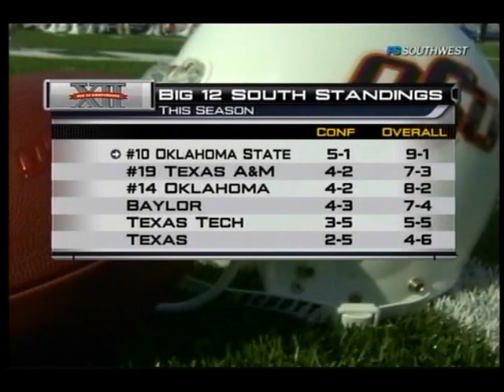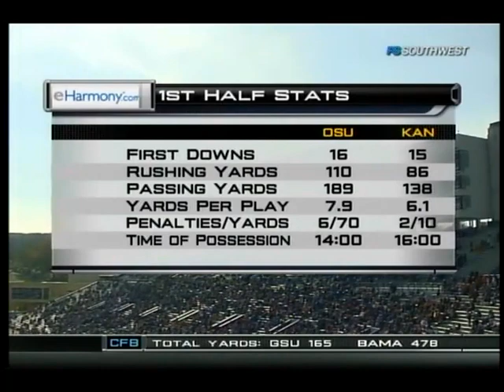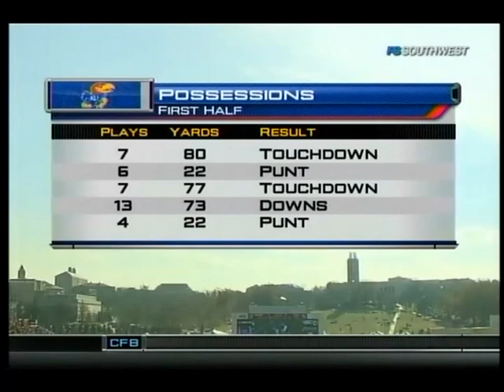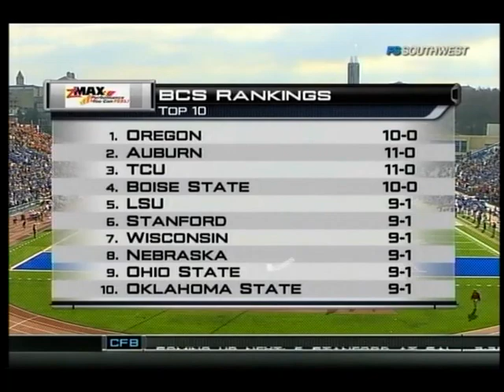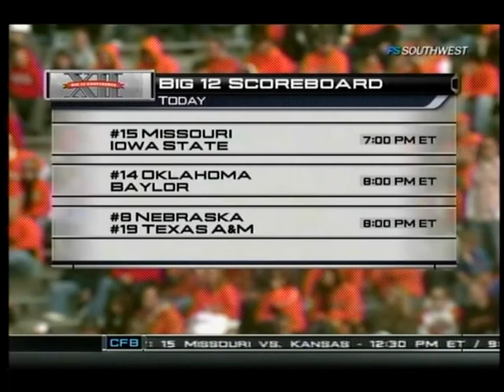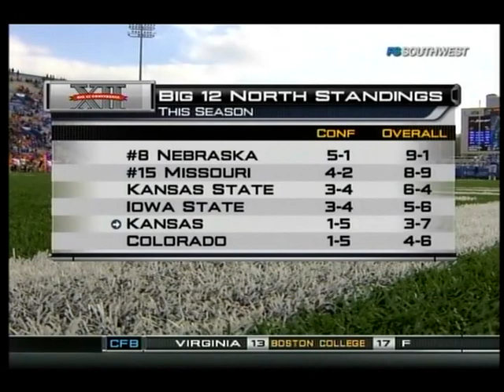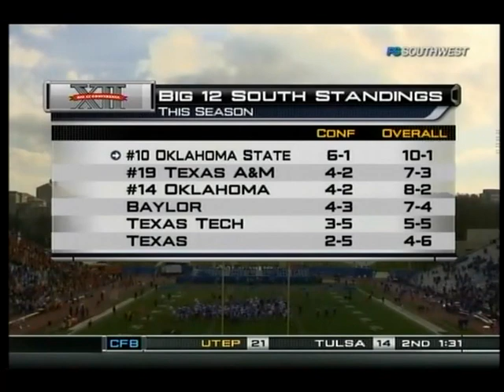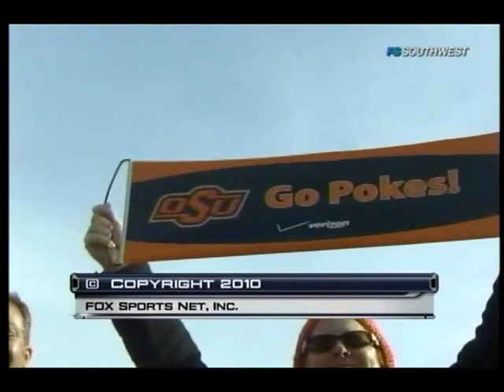2010 NCAA Football Oklahoma State at Kansas - Credit to John F.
Brandon Weeden took Oklahoma State somewhere it's never been before.

And that's even without a possible trip to the Big 12 title game, where the Cowboys still could be headed.

Weeden threw for 389 yards three touchdowns in the Cowboys' 48-14 victory over Kansas, giving the Cowboys at least a tie atop the Big 12 South and a 10-win regular season - both the first in school history.

If Oklahoma lost to Baylor later Saturday, the Cowboys (10-1, 6-1) will head to the title game.

"We've been playing football for 110 years and have never been able to accomplish that," said coach Mike Gundy. "So these players were able to accomplish something that no other team ever has."

Wide receiver Justin Blackmon had 130 yards and one touchdown on 10 catches, extending his school record with his 10th straight game of at least 100 yards receiving and one TD catch.